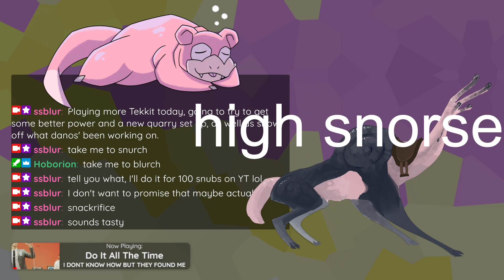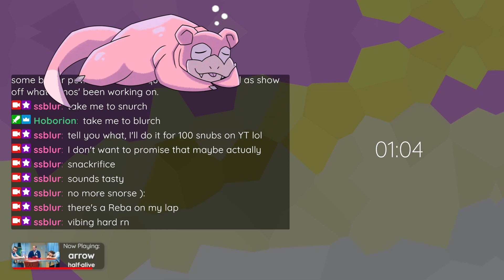Boil & Trouble | Tekkit 2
Double Double